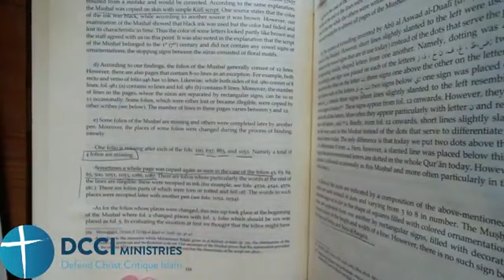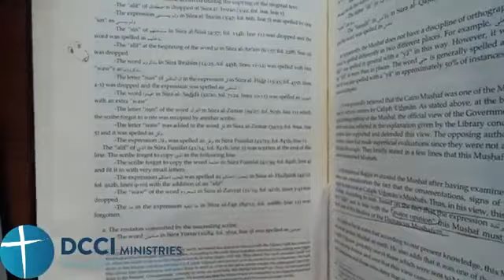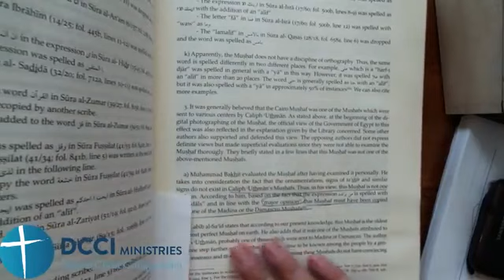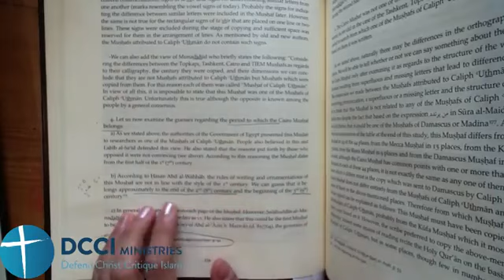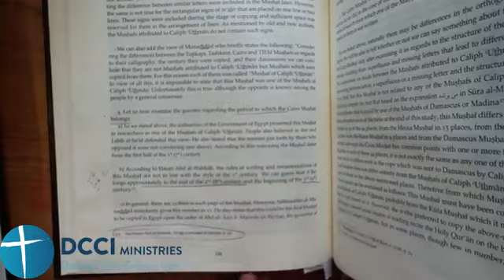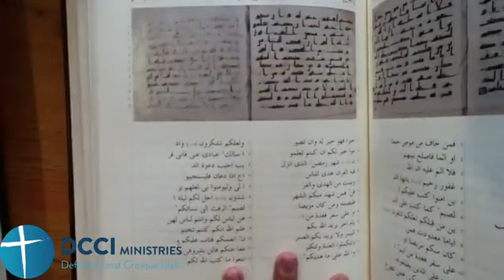Al Huseyni Mushaf in Cairo